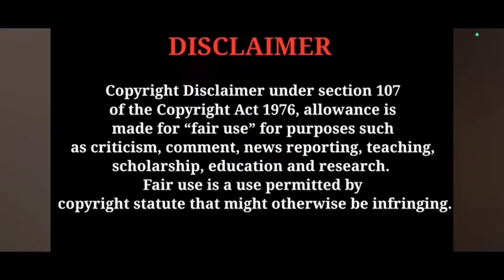ഗീതുവിനെ ഞെട്ടിച്ച അനാർക്കലി ഒളിപ്പിച്ചുവെച്ച രഹസ്യം ? geethagovindam serial breakdown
Geethagovindam serial